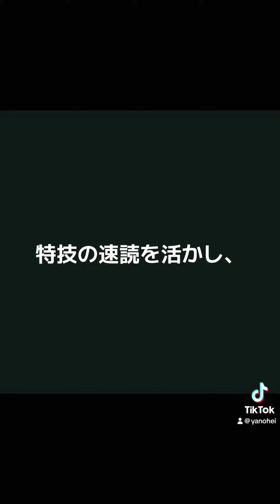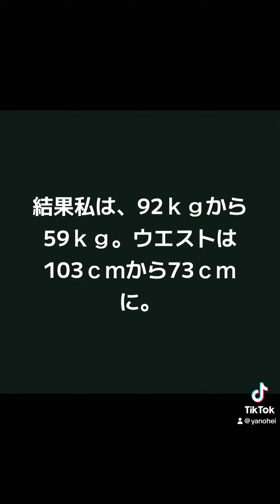痩せてダイエットコンサルタントになると言ったら笑われました